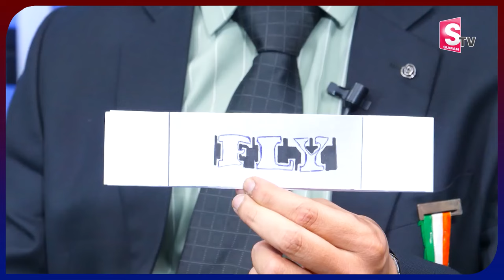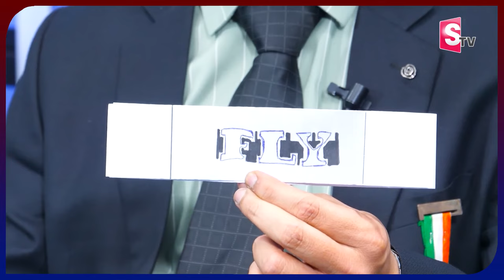Mvn Kasyap : How to Create Opportunities? | How To Face Problems | Best Motivation Video | SumanTV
Watch Now ►Mvn Kasyap : How to Create Opportunities? | How To Face Problems | Best Motivation Video | SumanTV